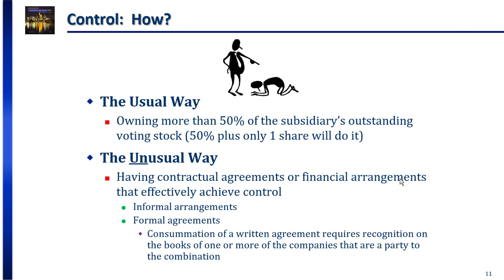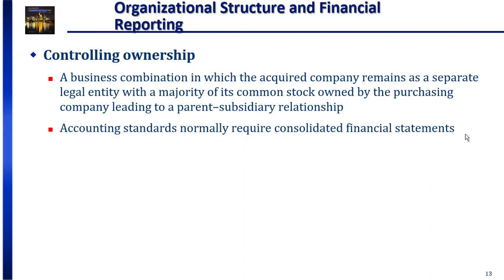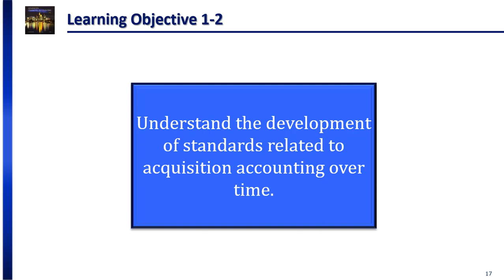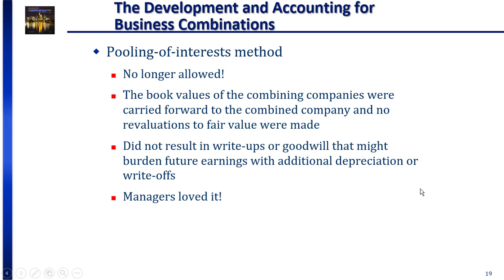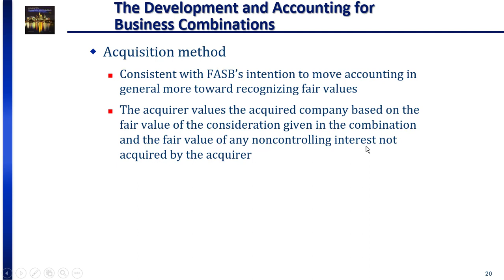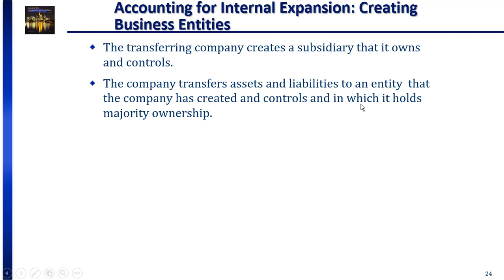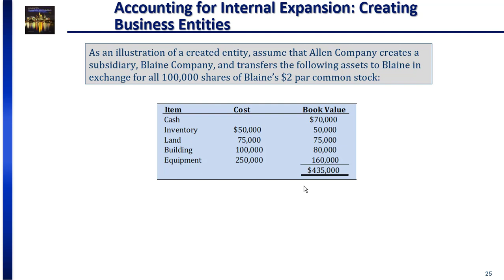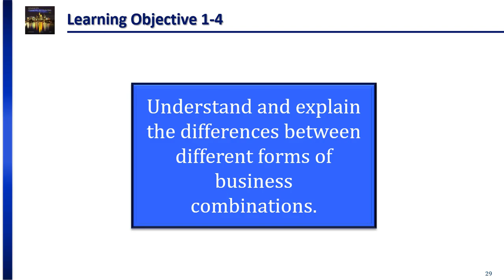Ch01 Intercorporate Acquisitions P2